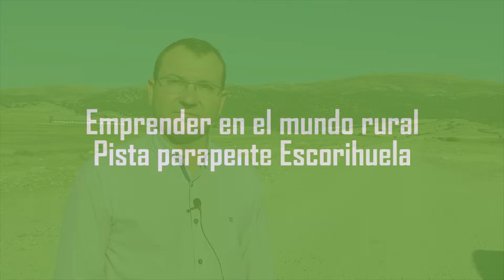Pista parapente Escorihuela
Departamento de Desarrollo Rural y Sostenibilidad
Programa de Desarrollo Rural.